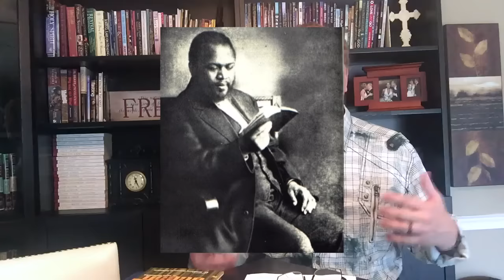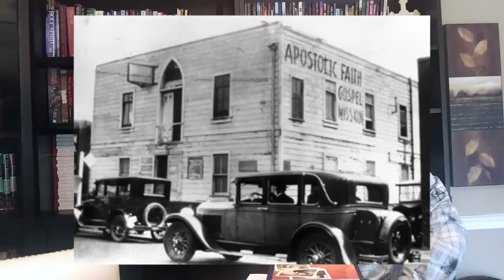Azusa Street Outpouring Revival of 1906 - William Seymour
This is Revival History of William Seymour. While it is not by any means conclusive, it gives us a snapshot of this mighty man of God from the Azusa Street Revival. Let it touch your heart as we taught this for our weekly television program.

These are some incredible miracles in our ministry!